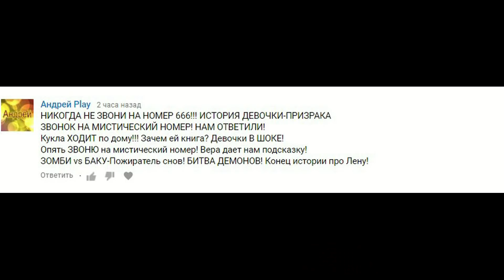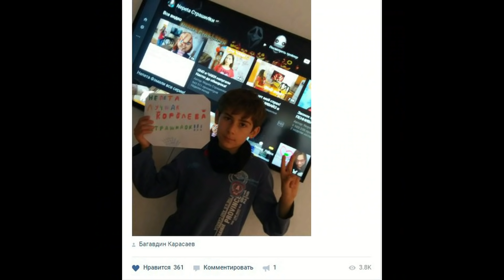Чаки и Джейсон Вурхиз против Непеты! Как спасти кролика? Оно # 5 Nepeta Страшилки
Чаки (из фильма "Культ Чаки 2017") и Пеннивайз ( из фильма "ОНО 2017") кажется исчезли и больше никто их не пугает! Но вдруг Сонин кролик неожиданно исчез!

Внимание! Данное видео предназначено для аудитории 13+. Все видео на канале являются художественным вымыслом, все спец.эффекты выполнены актерами или с помощью монтажа.

На месте исчезновения появляется мини-версия Чаки! Кто-то разрисовал его и нарядил в костюм Чаки!  В гости приходит Настя и рассказывает о своих новых страхах! В городе орудует Джейсон Вурхиз (фильм "Пятница, 13") Что же произойдет дальше? Смогут ли Соня и Настя понять, что за ребус подготовил им Чаки и где искать кролика?